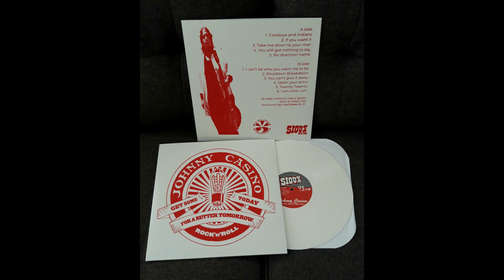JOHNNY CASINO - Get Some Today For A Better Tomorrow (Full Album)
Head to Sioux Records and grab yaself one of these vinyl LP´s on White Vinyl with Hand Silk Screened Covers

A great compilation of Johnny´s songs from over the years tossed together on an LP courtesy of Sioux Records for North American Release only.

So a BIG THANKS to Ryan and all the Sioux Records Family.

00:00 Cowboys and Indians
03:21 If You Want It
06:54 Take Me Down To Your River
11:20 You Still Got Nothing To Say
13:44 No Direction Home
18:55 I Can´t Be Who You Want Me To Be
22:08 Shutdown Breakdown
25:15 You Can´t Give It Away
28:26 Brother Grahame Says´
30:46 Twenty Twenty
33:02 I Am Who I Am
all songs written by John A Spittles - Copyright Control

Musicians include
Johnny Casino - Vocals, Guitars, Bass
Warren Hall - Drums
Brad Miller - Bass
Kenny Watt - Guitars, Backing Vocals
Ben Fox - Drums
Mark Horne - Bass
Brad Shepherd - Harp, Guitars
Cris Wilson - Drums
Michael Evans - Bass
Jeremy Craib - Piano, Keyboards, Hammond Organ
Carrie Phillis - Backing Vocals
Jody Phillis - Backing Vocals
Bill Gibson - Backing Vocals
Martyn P Casey - Bass
Richard Lane - Guitar, Hammond Organ
James Saunders - Guitar
Jeff Castner - Drums
Mike Kiker - Bass, Hammond Organ, Synth
Sloth - Trumpet
Matt Keegan - Saxaphone
Lucian McGuiness - Trombone

Get some and more at johnnycasino.bandcamp.com